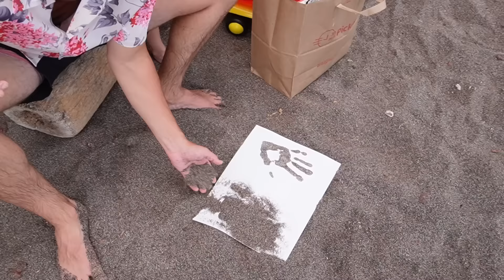Our Toddler And Baby Are Sick...